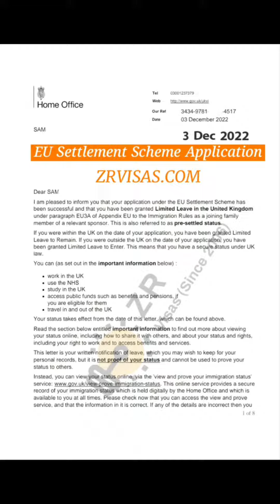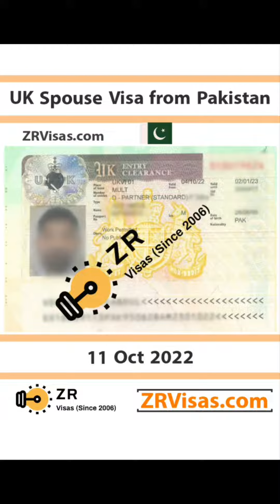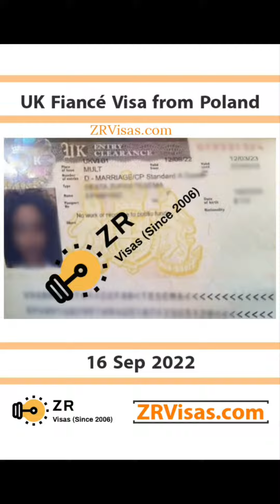UK Visa Approvals Sep-Dec 2022 UK Fiancé Visa UK Spouse Visa Marriage Visitor Sponsor Licence ZRVisa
100% Success Rate since 2006 for UK Fiance Visa Application, UK Spouse Visa Extension, Indefinite Leave to Remain ILR, Home Office Fee Waiver Application for IHS and Visa Fees, Naturalisation Application to become British Citizen, EU Settlement Scheme, Sponsor Licence application, Skilled Worker Visa, Dependant Children.

UK Family Visas Experts-Top Rated, 5 🌟 Reviews, 16 Years Experience, OISC, 🇬🇧 Registered Visa Firm, Fixed Fee, Advice in English, اردو, हिन्दी & پنجابی Advice. Clients pay a very competitive, fixed fee, no VAT, no hidden charges. Helping clients all over the UK and around the world 🌎.

100% Success Rate since 2006 for Spouse Visa Extensions, Family Route 10 Years, Parent Route, Naturalisation Applications, Fee Waiver & ILR (Permanent Residence), Fiance Visa Applications,  EU Settlement Scheme,  Skilled Worker Visa and Sponsor Licence Applications.

Spouse Visa Extension, Switching to Spouse Visa: 100% Success Rate since 2006

Fee Waiver Application for Visa Extension Application for 5, 10 Years Partner Parent Private and Family Life Route if you can not afford to pay the Home Office Fees.

Fee Waiver Application to Home Office UK: 100% Success Rate since 2006

Many reasons to choose ZR Visas for all your Nationality, Family Immigration and Visa matters.

1. OISC Registered
2. 5 🌟 Reviews
3. 16 Years' Experience
4. 100% Success in Spouse Visa Extension, Naturalisation & ILR
5. Professional Indemnity Insurance £250,000
6. Visa advice in English, اردو, हिन्दी
7. Competitive, Fair, Fixed Fee, no VAT, no hidden charges
8. Allocated caseworker
9. 100% Online- Contact-less advice Experience
10. High Success rate

"Great service. Very efficient, professional and trustworthy. Would definitely recommend".

Customer Reviews from Trustpilot

'Thank you very much ZR for the professional job you've done for my visa which I've received on 28th of December and it arrived much earlier than expected.

'Naveed has been really helpful and friendly from the start. He supported me and my husband and helped us get our spouse visa approved first time from algeria with no issues. He answered any emails and messages I sent in a timely manner and was always there to answer any questions. I would highly recommend him. Thank you so much Naveed!'

The best immigration service! Commited, engaged and professional. Patiently everything explained crystal clear. Step by step go though together the process of getting fiancé visa, next step the switching spouse visa, only with ZR Visas!

I’ve rarely worked with companies that were as good as ZR Visa. Naveed guided us through the complete process and application and went out of his way for any query we had. We’ve just received our spouse visa and we can’t thank Naveed enough. I’d definitely recommend going with their services as they have no hidden fees, extra fees and there are no complexities at all.

BEST lawyer I’ve worked with! Naveed has an incredible skill at making you feel like his most important customer. We had a high sense of urgency and he was incredible in his response times and understanding of our needs. Can’t recommend highly enough!

Successful spouse visa application outside UK
Our Spouse visa application is successful because of ZR visa. We applied from India.
He( Naveed) helped us start to end and gave us best advice.
Thank you for your help naveed.

Another Successful Visa Application
Recently got advise from ZR Visa for my mom's visitor visa, again, another visa granted.
Used ZR Visa in the past for Citizenship for my husband and Indefinite Leave and both applications were successful, without any issues.
Definitely recommend ZR Visa (Mr Naveed) for any visa applications.
Professional service, patient, helpful, responsive...